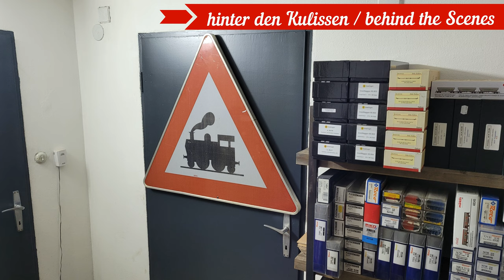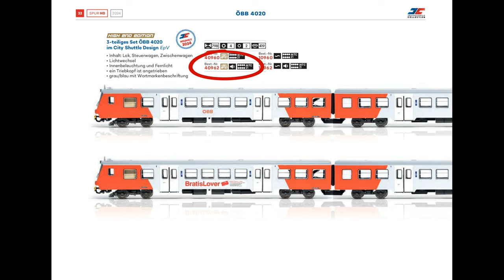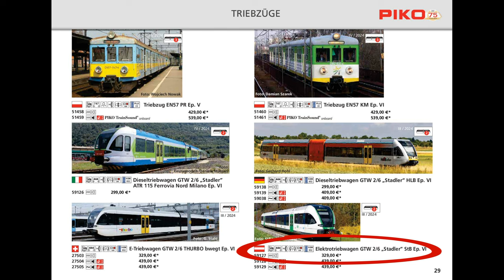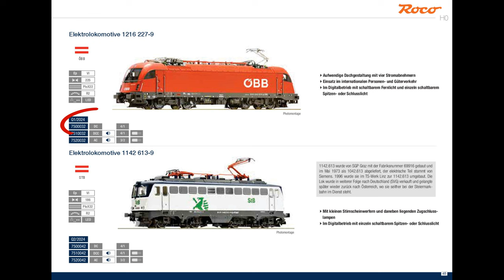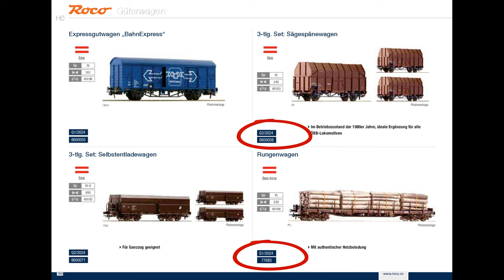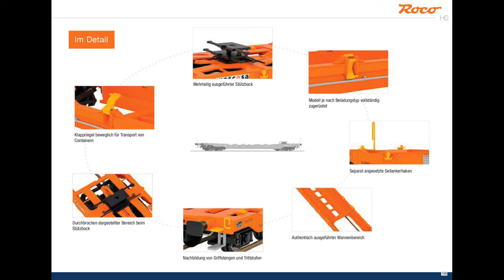Modelleisenbahn H0 - NEWS Februar 2024 neues Rollmaterial neue Themen Wunschliste und vieles mehr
Ich grüße Euch liebe Freunde der MoBa Manufaktur,
hier das erste NEWS & UPDATE Video im neuen Jahr 2024 inkl Programm und Themenvorschau für Februar und März.

Die Einleitung übernimmt dieses mal der neue IC 1 von Piko, der über die Paradestrecke fährt.
Danach gehts direkt weiter zu den ersten zwei großen Neuerungen:
- Kommentare sind diesmal von mir gesprochen, Untertitel gibts in English, Italienisch & Spanisch.
- ein neues Logo der Moba Manufaktur

Hinter den Kulissen:
zeige ich Euch meine frisch bedruckten T-Shirts, meine Weihnachtsgeschenke, eine neue Fotoleinwand und ein Verkehrschild "Achtung Eisenbahn". Ein Bisschen Deko rund ums Hobby muss schon sein :-)

Neues Rollmaterial, versteckt in folgendem Zügen :
- Roco Beilhack Schneeschleuder der ÖBB Infra
- Roco 1142 und 1116 in Doppeltraktion mit B-Models Rocktainer Ganzzug
- Roco V100 SETG mit drei neuen Schiebewandwagen
- Roco 1144 Schachbrett mit zwei Fahrradwagen und Cityshuttle
- Piko IC 1 komplett mit Piko BR 101 in rot
- Jägerndorfer 1062 mit kurzem gemischtem Güterzüg
- Roco 1670 mit Schlierenwagen in unterschiedlicher Farbgebung
- Jägerndorfer 1062 mit Roco Modularwagen (endlich hab ich einen!)
- Roco Beilhack Schneeschleuder frisst sich durch den Schnee einer Winterlandschaft

Kommendes Video:
Hier kündige ich Euch den Bau des neuen Anlagen Hintergrundes an, inkl erster kleiner Fahrszene
 - wird auch Zeit ;-)
Dieser ist von Modellbahning und zeigt ein 9m langes Alpenpanorama.

Wunschliste 2024:
Als letztes großes Thema zeige ich Euch welche Neuheiten 2024 ich zum Teil vorbestellt habe, oder welche ein "Nice to have" sind.
Hersteller: Märklin, Roco, Piko, Rivarossi und Jägerndorfer
Auch gebe ich meine persönliche Meinung zu kontroversen Themen wie dem Roco Nightjet (relativ teurer Anschaffungspreis) und dem zurüsten von Taschenwagen (für viele zu komplex) ab. Bitte respektiert mein denken und kritisiert nicht herum wenn Ihr anderer Meinung seid - jedem das seine natürlich!

Das war es dann eigentlich auch schon.
Viele neue Themen, viel Spaß mit dem Video und bis bald,
SG Hans

Musik
Künstler*in: Riot
Jahr: 2019
Titel: Newsroom
Kameras
Sony Alpha ZV-E10L
Video-Software
Movavi Video Editor Plus 2021
Movavi Bildschirmrekorder 2021
Fototastic Collage
00:00 Einleitung
00:32 Marketing für die Moba Manufaktur
00:56 Geschenke zu Weihnachten
01:19 Roco Beilhack Schneeschleuder
02:19 Rocktainer Ganzzug mit Doppeltraktion
03:24 der neue Piko IC 1 mit roter BR 101
04:22 die SETG V100 beim Verschub
05:12 Regionalzug mit Fahrradwagen und Schachbrett 1144er
06:07 Reihe 1062 mit gem Güterzug
06:30 Schlierenwagen gehen immer
07:23 der Charme der 90iger
07:53 Roco Beilhack Schneeschleuder im Winterdienst
08:49 neue Perspektiven
09:16 Neuheiten und Wunschliste 2024
13:08 Abspann